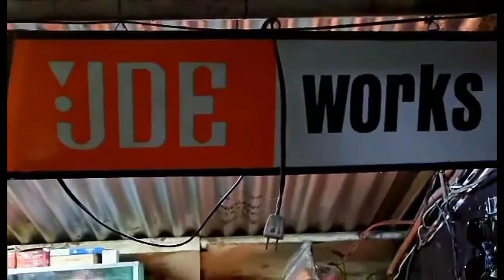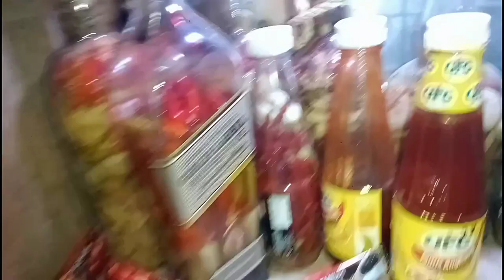Ibang Timpla Ng Bangrus Di Talaga Ma Bang²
The Best Recipe Of Milkfish